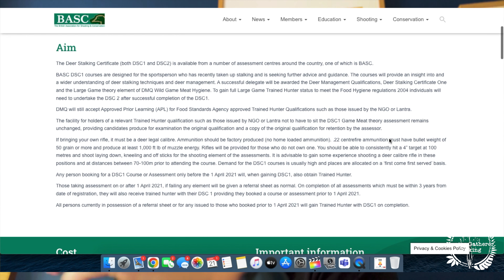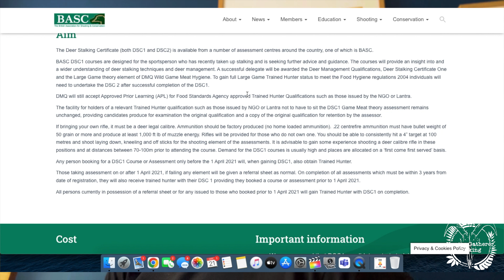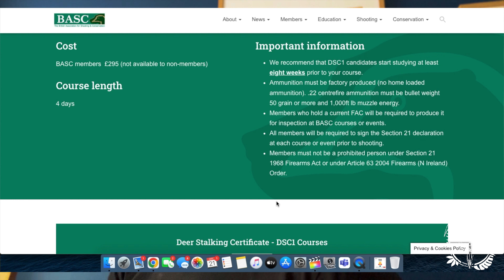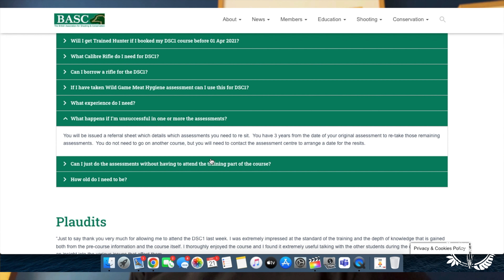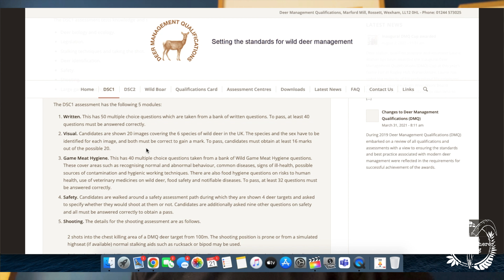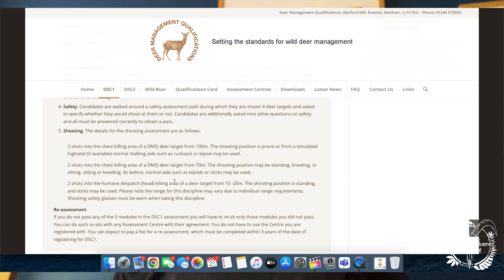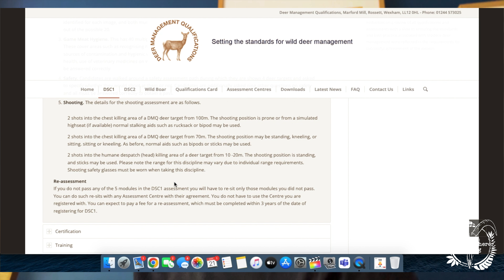Researching DSC1 - Should I/You Do It? - My FAC Journey - Hunter Gatherer Cooking HGC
Alex